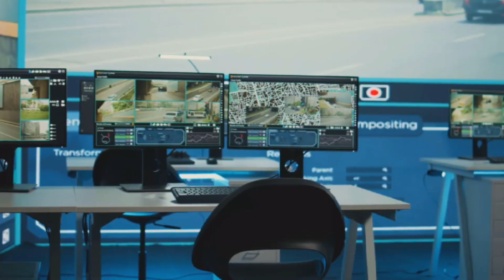China Is Shaping The Future Of Urban Living Now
Explore the fascinating world of urban innovation and discover why China is poised to become the future city of 2050. From digital transformation to AI smart technology, China is at the forefront of smart city innovation, harnessing the power of artificial intelligence, IoT, and digital economies to create sustainable, efficient, and futuristic urban environments.

Join me as we delve into this smart city of urban trends and insights that will shape the cities of the future, and find out what makes China the epicenter of this revolutionary transformation of smart environments. With its ambitious plans to become a global leader in urban tech, China is set to redefine the concept of a "city" and change the way we live, work, and interact in the years to come. Get ready to experience the city of the future, today!

💬What are your thoughts on the future of China in 2050? Share in the comments below!💬

Enjoyed the video? Chime in below! 💬

A huge thanks to everyone who likes and subscribes! 🙏 Your support helps us connect with even more amazing tech enthusiasts like you.

UK viewers:

CUKTECH 15 Ultra power bank

iPhone 16 Pro Max

Apple iPad Pro 13-inch (M4)

Apple Watch Series 10 46mm

REDMAGIC 10 Pro 144Hz Gaming Phone

Vanja SD/Micro SD Card Reader, Micro USB SD Card Adapter and USB to SD Memory Card Reader

0:00 Intro
0:47 Factors driving China's development
1:41 Growth and Innovation in China's Cities
2:05 Shenzhen as an Example of Urban Planning
2:42 Other Cities and Challenges
3:10 The Future of China's Cities by 2050